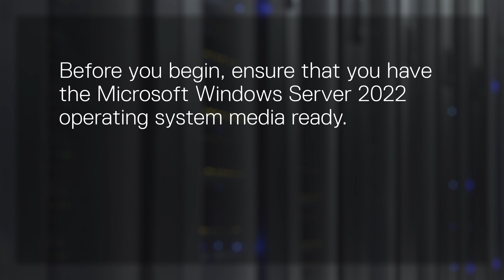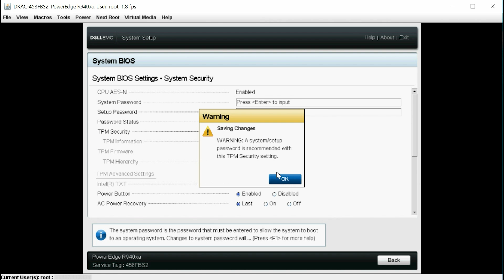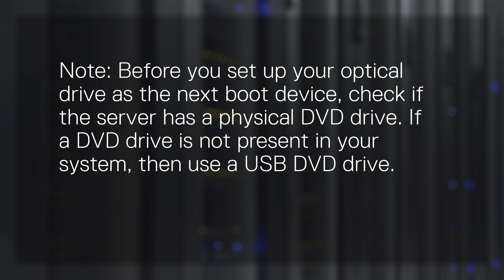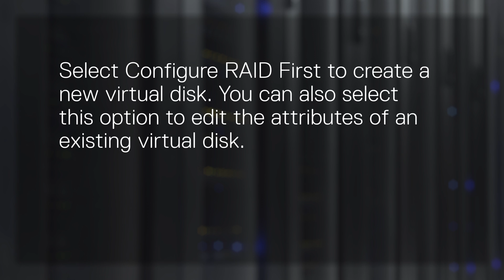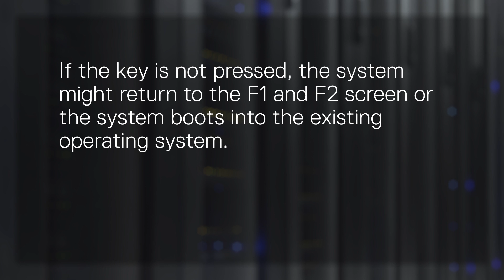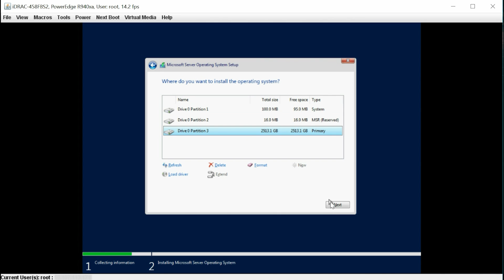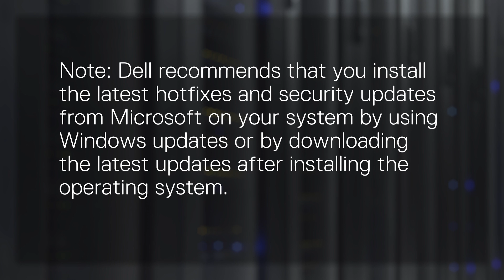Install Microsoft Windows Server 2022 operating system in UEFI mode using Dell Lifecycle Controller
Microsoft Windows Server 2022 is the follow-on operating system (OS) release to the Windows Server 2019 operating system. In this video, we will show how to install the Microsoft Windows Server 2022 operating system in UEFI mode by using Dell Lifecycle Controller on Dell EMC yx4x, yx5x, and later generation of PowerEdge systems.